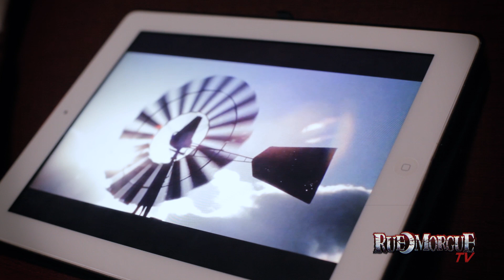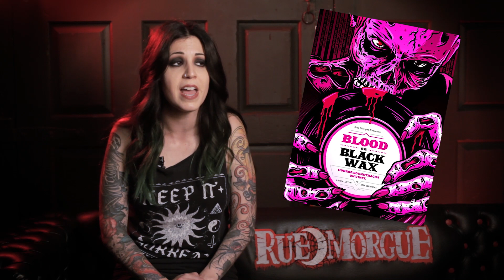How TEXAS CHAINSAW MASSACRE Became the Three Scariest Words in the English Language | RUE MORGUE TV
JOE O'BRIEN walks us through a classic scene from one of the great transgressive horror films in history: THE TEXAS CHAINSAW MASSACRE. This episode is dedicated to late Rue Morgue columnist Andrew "The Gore-met" Bailes 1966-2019 RIP.